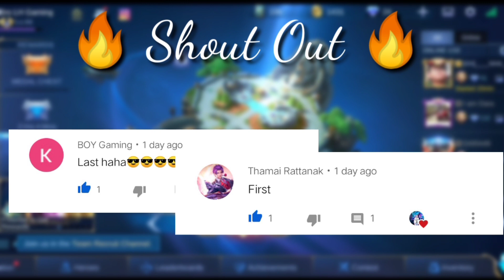Even នេះខប់សារីណាស់ចំណាយតែ 50 Diamond អាចទទួលបាន Epic Skin មិនបានមើលប្រយ័ត្នស្ដាយក្រោយ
👉 Topic : Even នេះខប់សារីណាស់ចំណាយតែ 50 Diamond អាចទទួលបាន Epic Skin មិនបានមើលប្រយ័ត្នស្ដាយក្រោយ

Bro LH Gaming Channel is a channel that upload gameplay video . we have so many kind of gameplay like funny, noob, best gameplay etc. we upload video everyday for you to enjoy and feeling relax. i hope you all love this channel and help to subscribe ! Thanks you guys so much! i love you